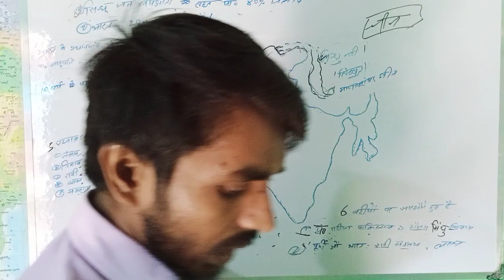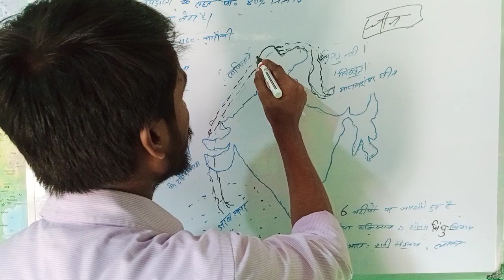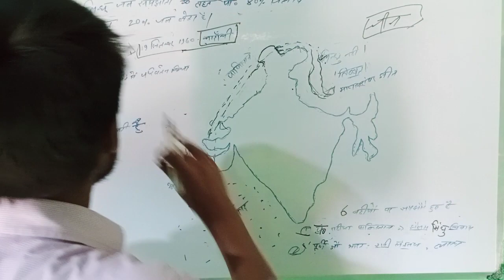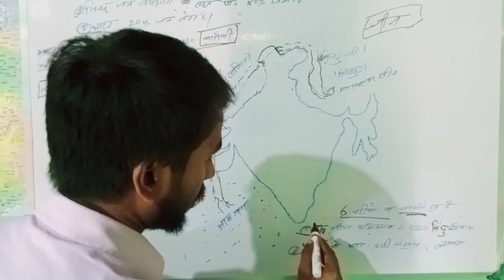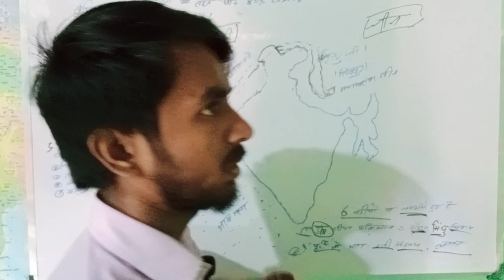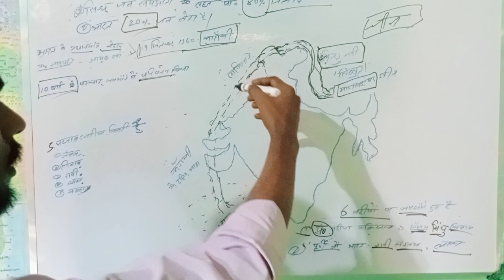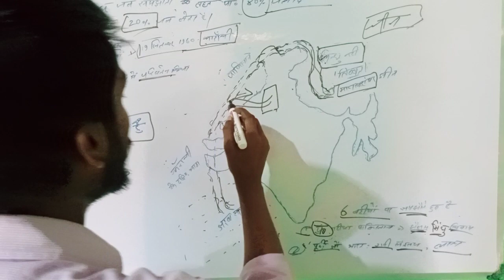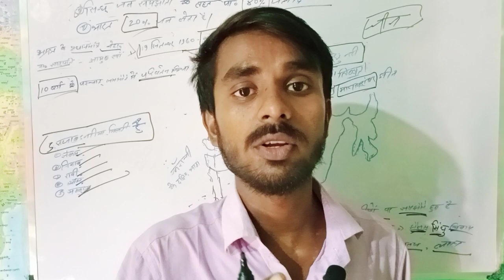Sindhu jal samjhauta||Bharat pakistan Sindhu jal samjhauta in hindi